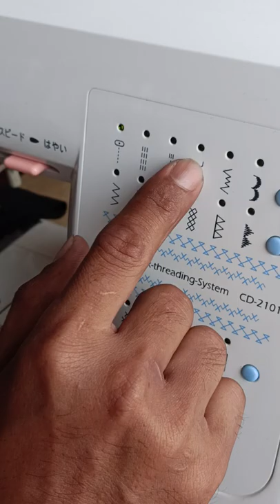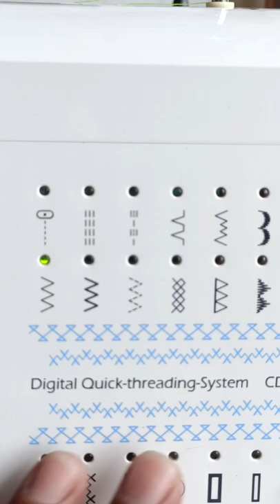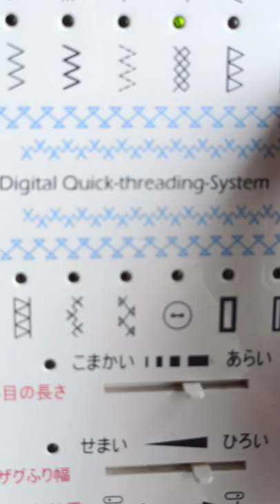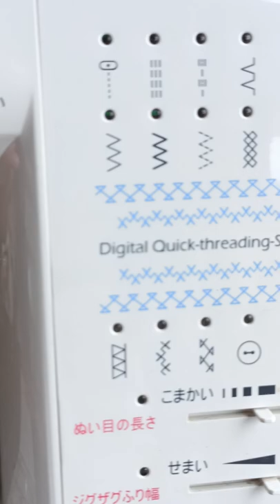Jaguar brand.model---- CD 2101